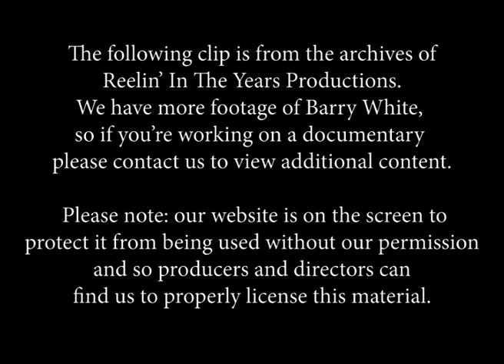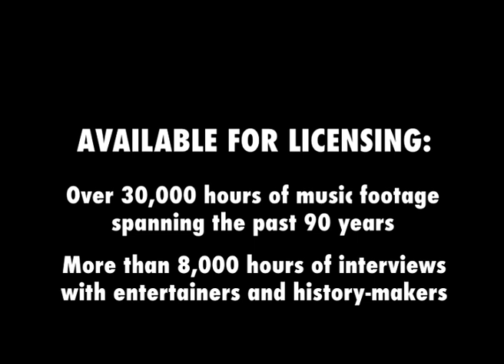Barry White • “Can’t Get Enough Of Your Love/Never Never Gonna Give You Up” • 1975 [RITY Archive]